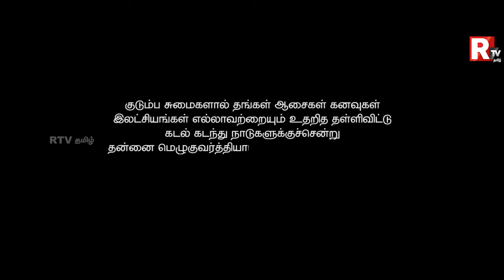இரை தேடும் பறவைகள் | நாடி | Nadi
ஈழத்தமிழர்கள் தமது திறமைகளை வெளிப்படுத்தி பல படைப்புகளை உருவாக்கிய வண்ணமே இருக்கின்றனர். அதில் எல்லோரையும் திரும்பிப்பார்க்க வைத்த ஒரு சிறந்த படைப்பாக இந்த இறை தேடும் பறவைகள் பாடல் அமைந்துள்ளது.

RTV Tamil இன்  5 ஆவது intertanional Golden award ஜூலை 20 ஆம் திகதி நடக்க இருப்பதோடு best song of the year 2024தக்கவைத்துக்கொள்ள இருப்பதுடன். best lyricist விருதை  இறை தேடும் பறவைகள்
பாடலிற்காக Riyas mohammed தன்வசப்படுத்தியிருக்கிறார். மற்றும் 25 வருடகால கலைசேவையை பாராட்டி  Global Rockstar Mediaவிற்கு பாரத சக்ர கெளரவ கலாநிதி பட்டமும்  வழங்கப்பட இருக்கிறது

 தமிழ் வாழ்வியல் டிஜிட்டல் தளம் - நாடி.
வாழ்க்கை வாழ்வதற்கே!